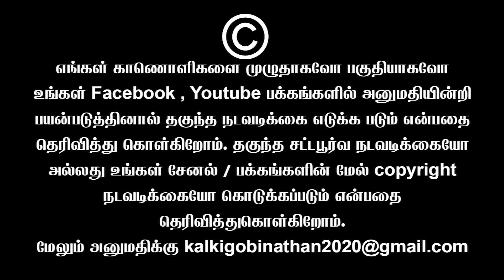அன்று ஜெயா... இன்று சசிகலா... எல்லாம் மர்மமாவே இருக்கு | Vikraman Latest Speech | Sembulam